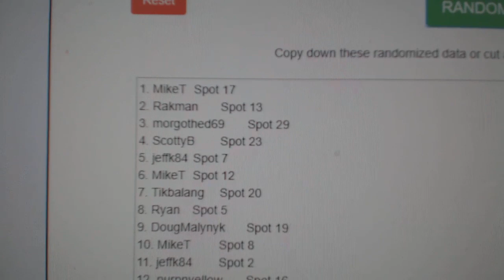Multi Randoms - C&C GB #10,521